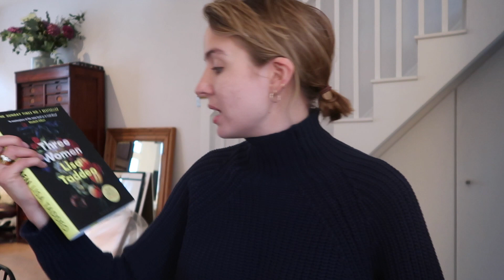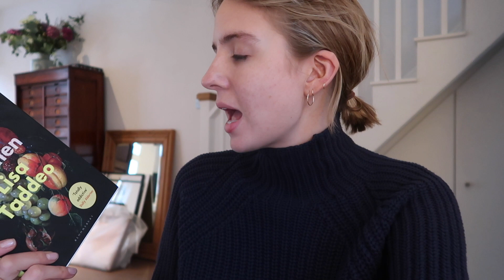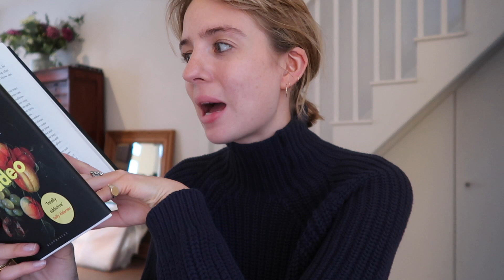Vlog | Books, Clothes & Feeling Run Down